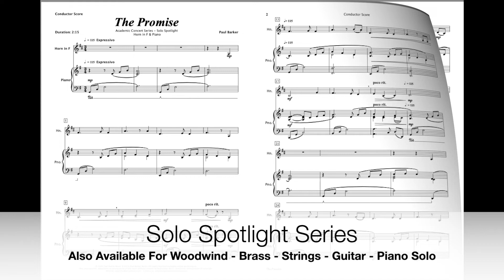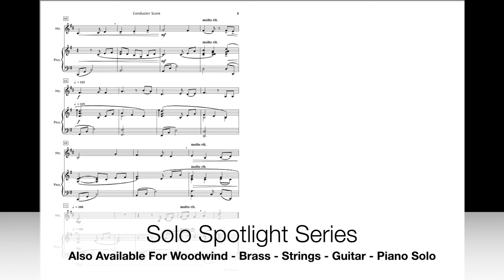The Promise (Horn in F & Piano)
The Promise is a powerful emotional journey full of warmth, passion and positivity for Horn in F and Piano. The work brilliantly showcases the dramatic melodic range and colourful harmonic contrast as the musical journey unfolds.

                                                                                                                                                                              Level: Intermediate (Grade 4+ UK/Grade 2+ USA)
Duration: 2:15
Occasion: Concert - Formal/Informal - Recitals – Competitions
Instrumentation: Horn in F & Piano

Also available for other Woodwind, Brass, Strings, Guitars and piano Solo.